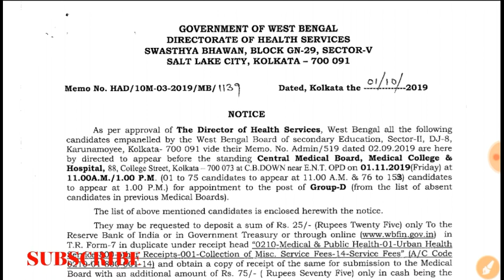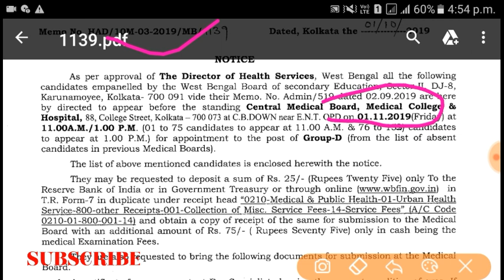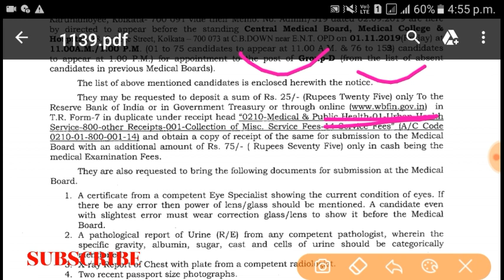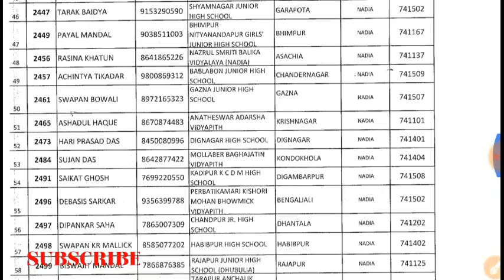WB Group D New Important Update Today । আপনারা নিজেদের নাম দেখে নিন । WBBSE New List 2019 ।।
West Bengal Group D New Important Update Today । আপনারা নিজেদের নাম দেখে নিন ।WBBSE New List 2019।